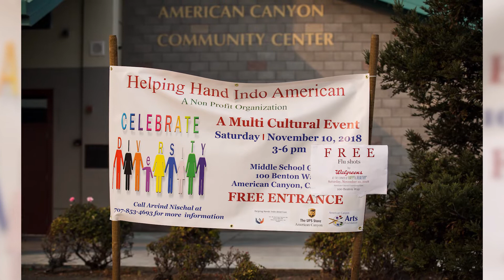I Am I Can The UPS Store